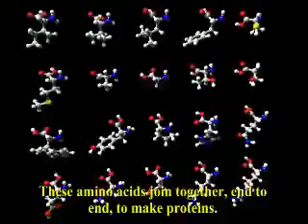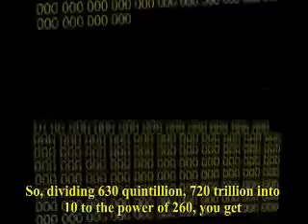CrEvo Rant 107 - Mathemathical impossibilty of evolution